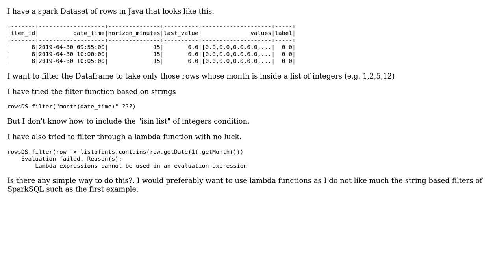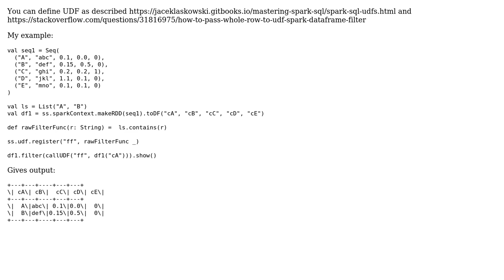Filtering a Dataset‹Row› if month is in list of integers (2 Solutions!!)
Filtering a Dataset‹Row› if month is in list of integers

With thanks & praise to God, and with thanks to the many people who have made this project possible! | Content (except music & images) licensed under CC BY-SA | Music | Images & others | With thanks to user Vladislav Varslavans user pasha701 user Brandon and the Stack Exchange Network Trademarks are property of their respective owners. You are responsible for your own actions.